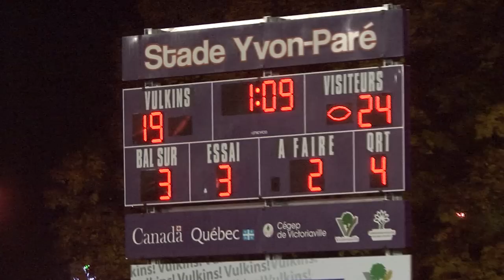NORDIQUES VS VULKINS